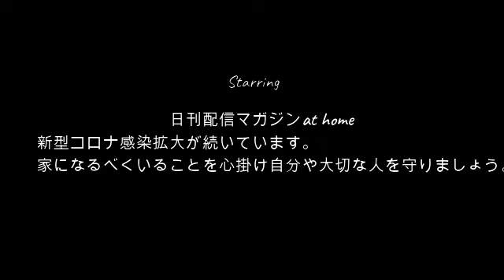【復活】せいじ!!事件です8月28日